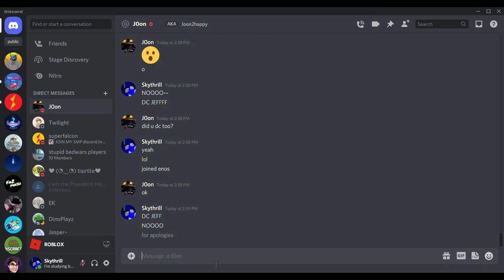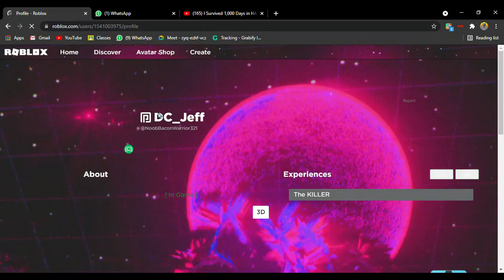Apology for DC_Jeff